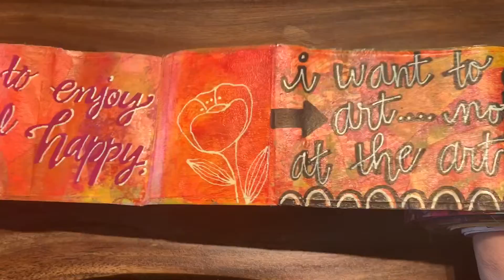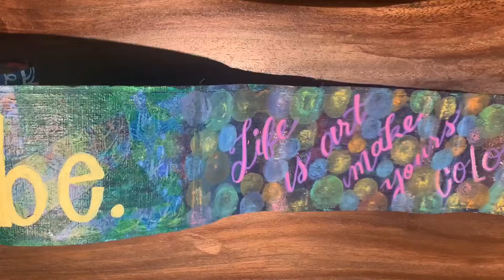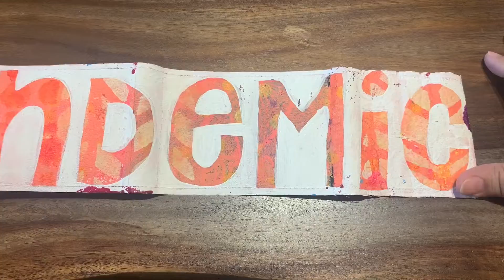Art on a Roll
Art on a roll - a play on the toilet paper shortage we faced during the pandemic!  I combined magazine clippings, handmade papers, & scrapbook papers with a glue stick & then stitched over them with my sewing machine.  I applied acrylic paints to the base to make the paper stronger.